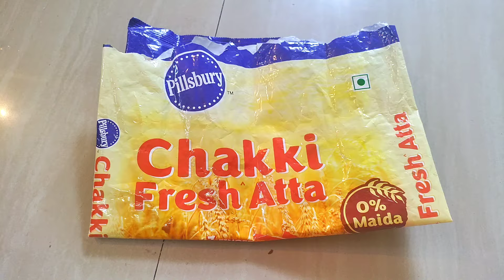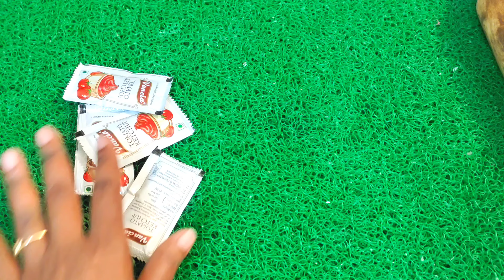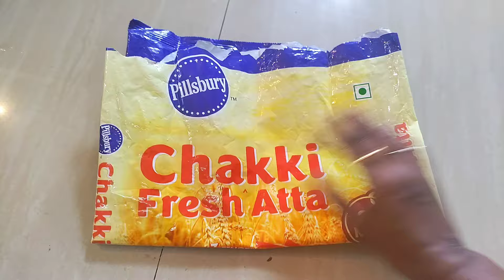कपड़े धोते टाइम ये सीक्रेट धोबी भी नहीं बताता 😱money saving।kirchen tips in hindi।hacks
कपड़े धोते टाइम ये सीक्रेट धोबी भी नहीं बताता 😱money saving।kirchen tips in hindi।hacks @ multi kitchen jankari idea